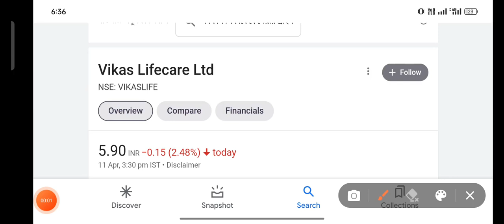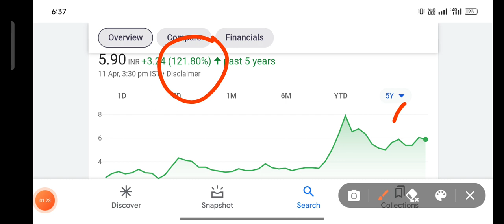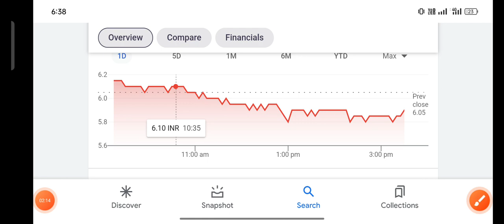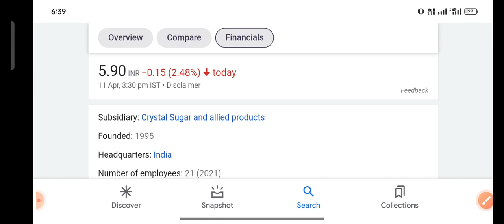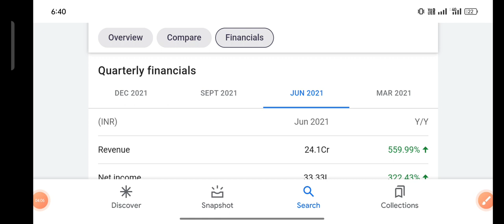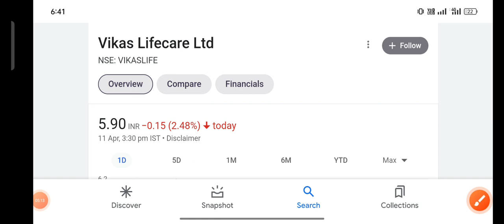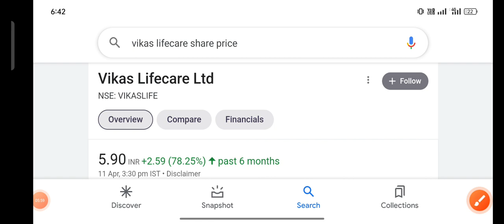vikas life share latest news | vikas lifecare share latest news vikas life care latest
stock market
penny stocks
penny share
share market
multibgger stock
multibgger share
multibgger penny stock
investment
trading
best portfolio
demat account
trading account